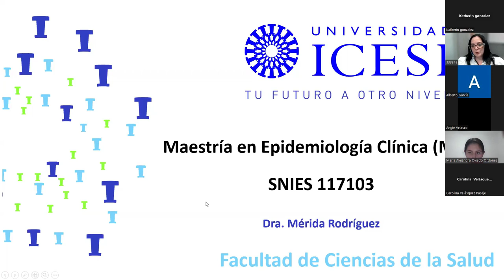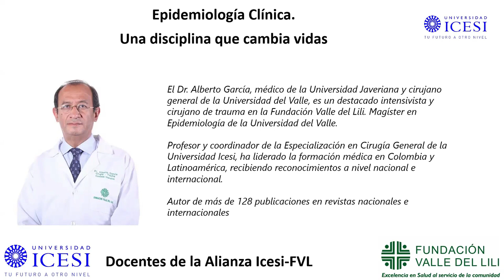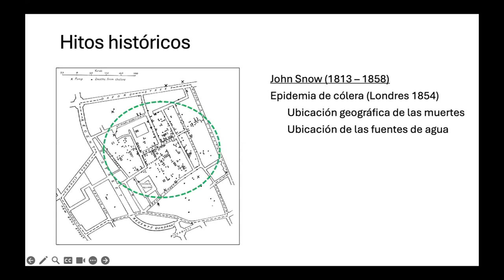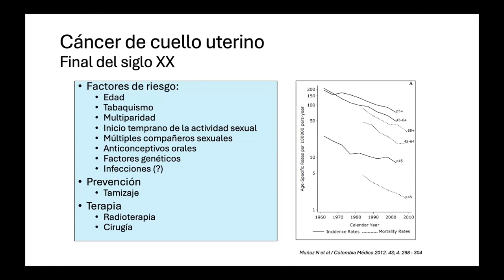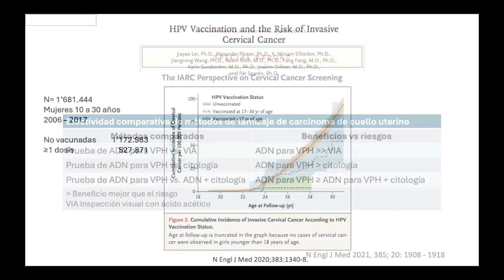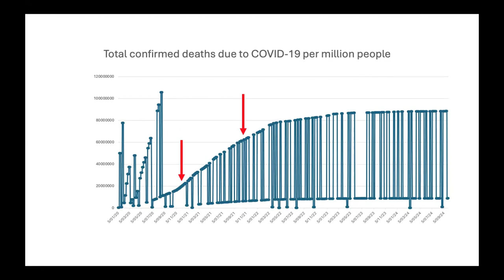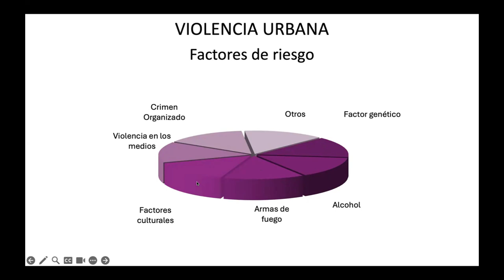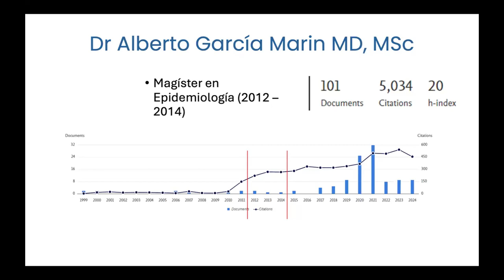Epidemiología Clínica. Una disciplina que cambia vidas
🩺✨ ¡La epidemiología clínica tiene el poder de transformar vidas!

Únete a nuestro webinar de lanzamiento de la nueva Maestría en Epidemiología Clínica y descubre cómo esta disciplina impacta la práctica médica y mejora la salud de nuestras comunidades. Aprende de expertos cómo puedes marcar la diferencia.

📅 miércoles, 16 de octubre | ⏰ 6:00 p.m 💻 Modalidad: Virtual

👩‍⚕️ Conferencistas: Dra. Merida Rodriguez y Dr. Alberto García Marín